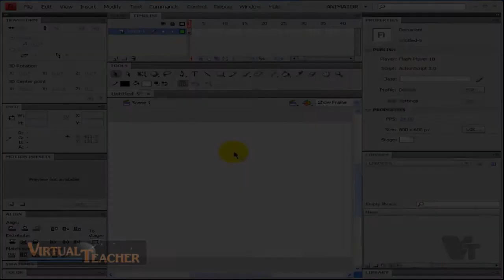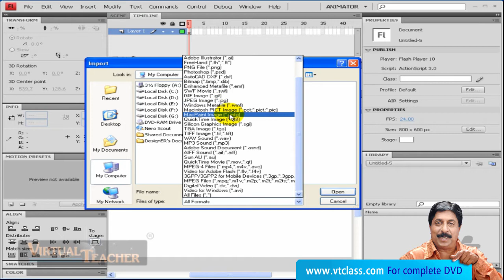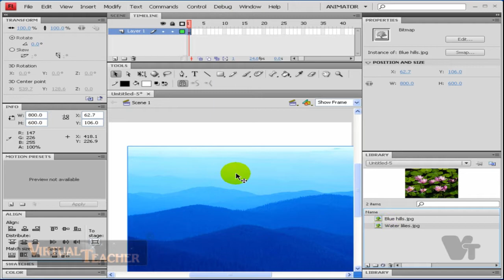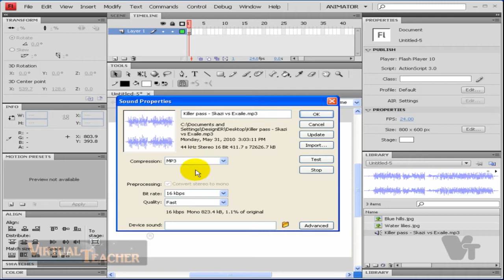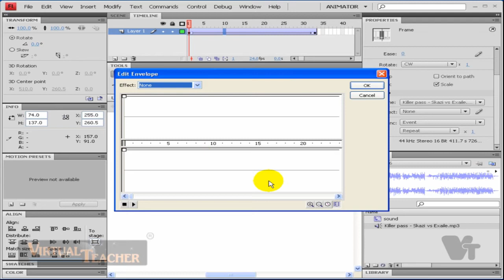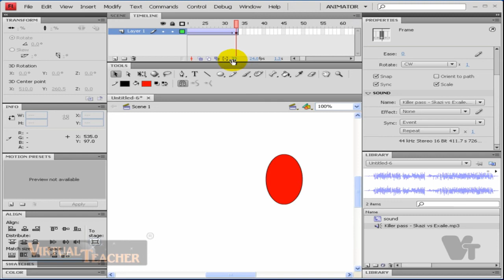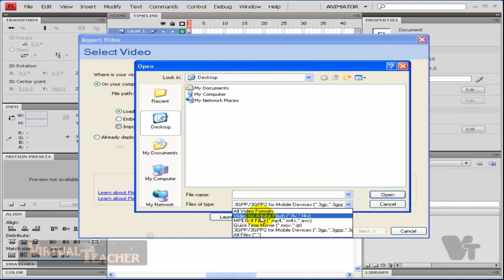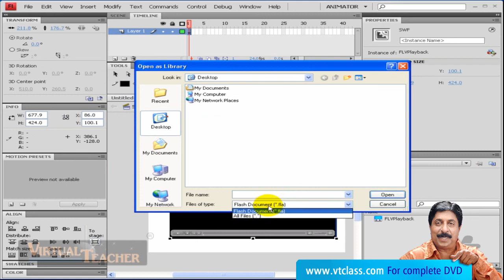FLASH Tutorial in Malayalam Part 10 vtclass.com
CONTENT:

Animation in Flash

Timeline

Inserting Key frames

Inserting frames

Playing an animation

Loop Playback

Playback controller

Testing a Movie

Using Onion skin

Copying and pasting of frames